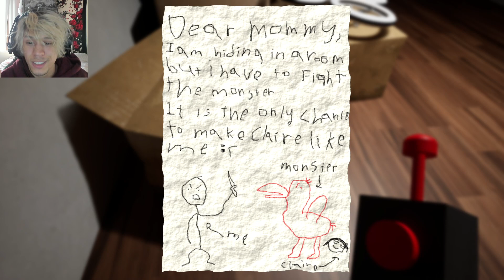This dodo made me doodoo - Garten of Banban (Part 1)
Enter Banbans kindergarten. A wonderful place to get chased by giant birds and attempt to kill them to impress your crush. We are a parent who is looking for their child in a wonderland filled with some horrifying creatures.
In this horror game playthrough I will be playing "Garten of Banban". A puzzle horror game in which my only goal is to traverse through the daycare and locate my child. I hope you enjoy this horror game walkthrough. Will it be the scariest game ever?

Game: Garten of Banban